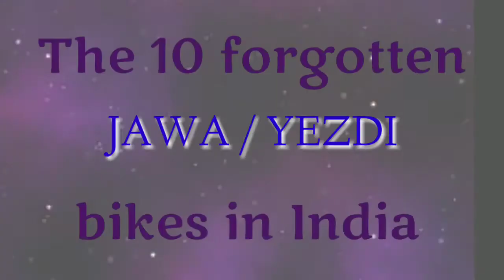10 forgotten Yezdi motorcycles || The legendary bikes 🔥🔥